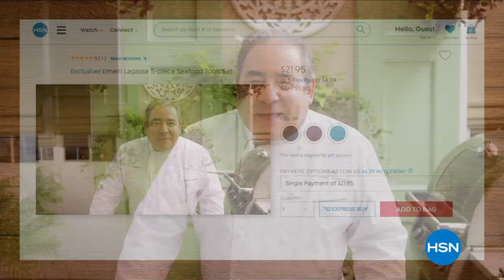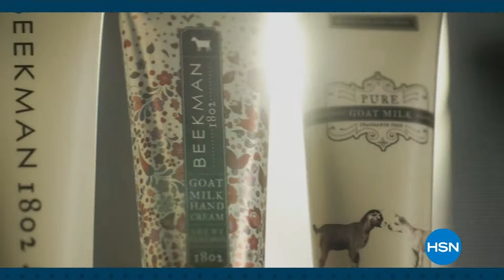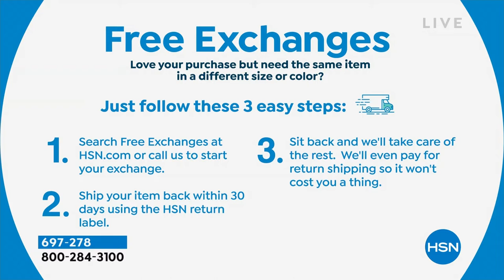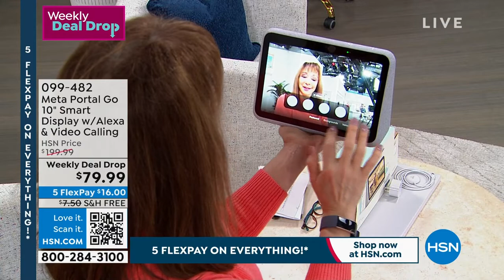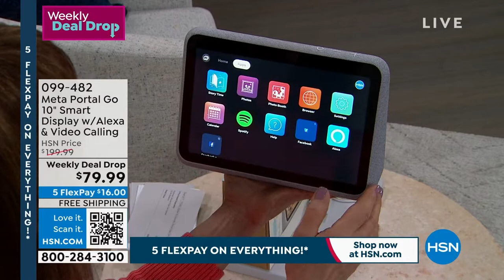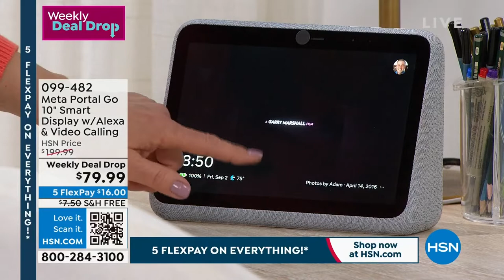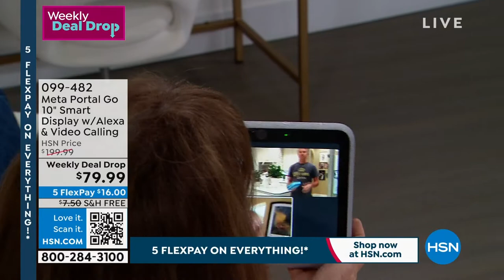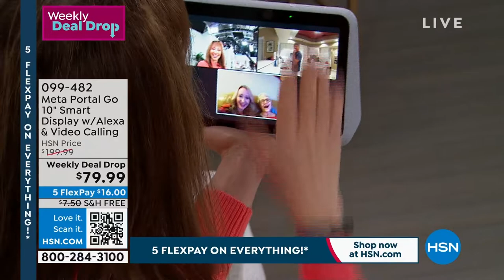HSN | Shannon's in The House! - Labor Day Sale 09.02.2022 - 08 PM